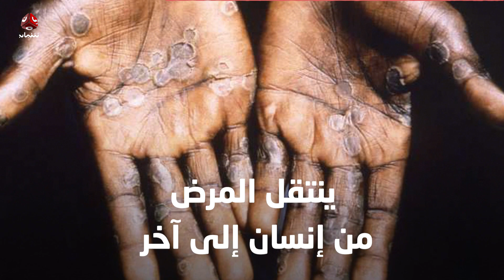جدري القرود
قناة فضائية يمنية مستقلة تبث على مدار النايلسات بالترددات التالية :
HD     11257/H/27500
SD     11391/V/27500